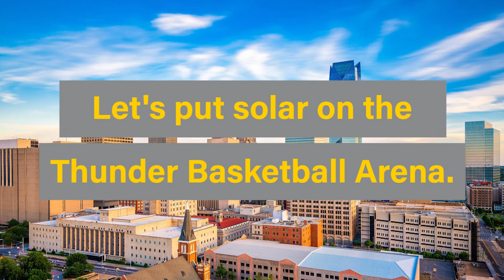Let's Put Solar Panels on the Thunder Basketball Arena | Solar Power of Oklahoma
Question: How many solar panels fit on the Chesapeake Energy Arena?
Answer: 5,842
We celebrated Earth Day 2021 by thinking about how much solar could positively impact the Oklahoma City Thunder's basketball arena and the community by saving money and looking to a more sustainable future. Thank you Mayor David Holt and City of Oklahoma City for making our city a greener one.